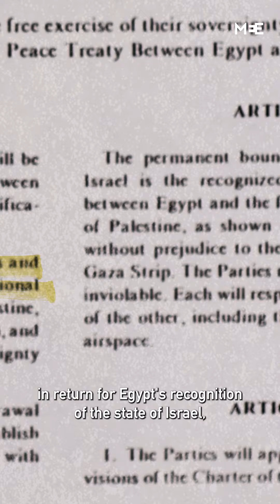How Egypt and Israel made peace at Camp David | Turning Point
In 1978, Egyptian President Anwar Sadat and Israeli Prime Minister Menachem Begin began peace talks in Camp David, Maryland, with US President Jimmy Carter mediating.

After 13 intense days, they came to an agreement that laid out the terms for the 1979 Egypt- Israel peace treaty.

Find out how Palestinians and the rest of the Arab world reacted to the treaty